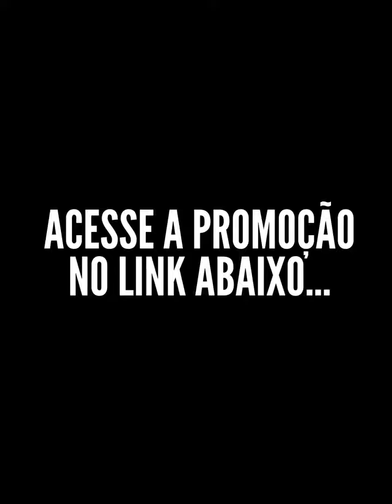Carregador Wireless BASEUS é Bom? Carregar Sem Fio Bom e Barato!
Baseus magnético carregador sem fio para iphone 12 13 pro max desktop suporte do telefone sem fio carregador para airpods xiaomi samsung

Compre na promoção especial com frete grátis e pagamento facilitado;

DETALHES:

Nome da marca: BASEUSCaracterísticas: COM SUPORTECaracterísticas: Carregadores Sem Fio magnéticoConector: Tipo cOrigem: CN (Origem)Marca compatível: Iphone da AppleCertificado: CENúmero máx. de equipamentos de carga: OutrosPotência máx. de saída: 20WBrand: BaseusModel: Baseus Swan Magnetic Desktop BracketColor: White /BlackInterface: Type-C inputInput current: 5V/2A 9V/2A 12V/2A Max.Output power: 20W maxCompatible Model 1: Main for iP 12/13 seriesCompatible Model 2: For For Apple 11/11Pro 11Pro Max,SE2/X/XS/XR/XS Max.Compatible Model 3: For iPod, EarphoneAndroid Phone Support Qi ChargingWeight: 206gMeterial: PC+Stainless ironFeature 1: Adjustable Smartphone Holder; Phone Socket; Phone BracketFeature 2: Wireless Charger For Phone Induction ChargingFeature 3: wireless charging Qi / 10w wireless charger / wireless charger padFeature 4: Magnetic Desktop Bracket Wireless Charger For iPhone 12Mini 12PromaxFeature 5: Watch Wireless Charger Bracket

A dúvida se o Carregador Wireless BASEUS é Bom? foi respondida neste breve vídeo review.

Portanto, se você está querendo um carregador sem fio top de linha, aproveite e adquira já o seu no Aliexpress!

Pesquisas Relacionadas

Carregador Wireless Baseus é Bom
carregador wireless
carregador sem fio
carregador wireless iphone
baseus aliexpress